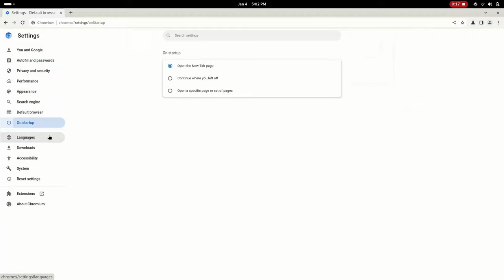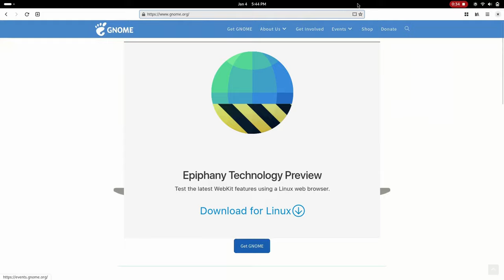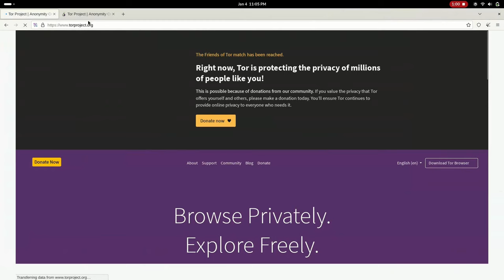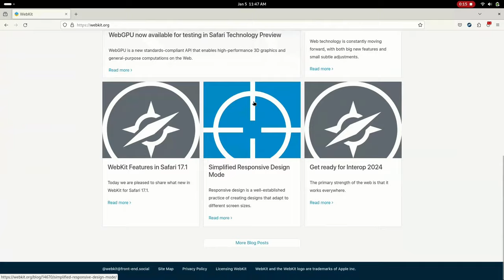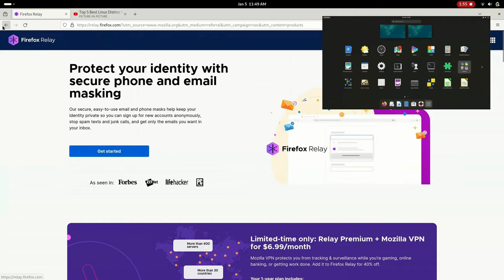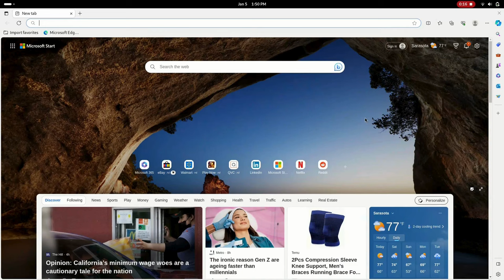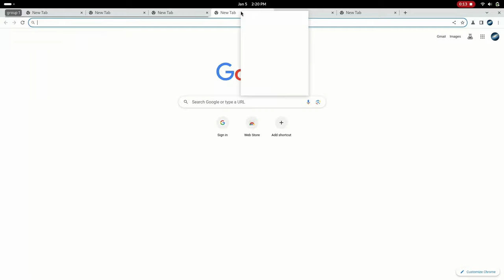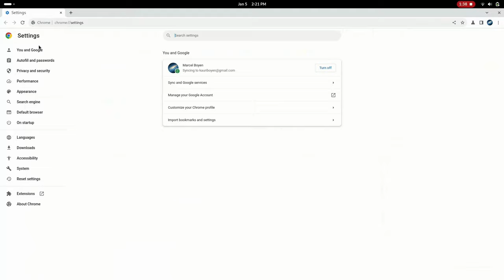The Best (And Worst) Browsers for Linux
The browser is one of the most important apps, the one people use the most. It's where you connect to the internet and do so many things. The question is, which one should you choose if you use Linux?
Every browser on this list can be downloaded A lot of distros have Flatpak preinstalled and you can download Flatpaks from the software center, but for the distros that don't ship Flatpak, here is an installation guide

0:00 Intro
0:19 Chromium
1:23 Epiphany
2:14 Brave
3:36 Tor
5:02 Mullvad Browser
6:01 Firefox
8:05 Ghostery Private Browser
8:57 WORST: Opera
10:36 WORST: Microsoft Edge
12:38 WORST: Chrome
4:28 Outro